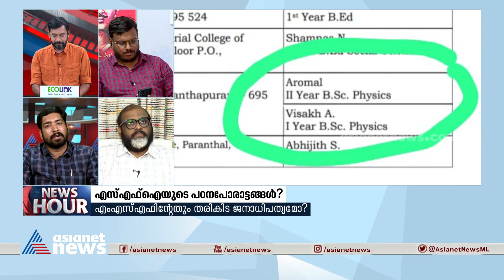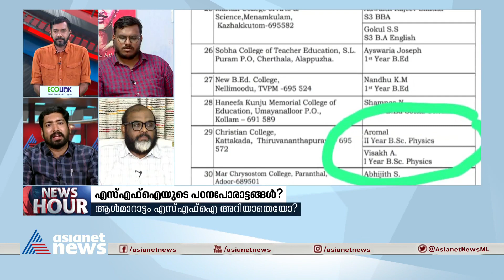തിരുവനന്തപുരം സിപിഎമ്മിൽ വിഭാഗീയതയുണ്ടെന്ന് കെഎം അഭിജിത് | SFI | Kattakada Christian college | KSU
'തിരുവനന്തപുരത്ത് സിപിഎമ്മിൽ വലിയ വിഭാഗീയ പ്രവർത്തനങ്ങൾ നടക്കുന്നുണ്ട്. അതിന്റെ ഒടുവിലത്തെ സാഹചര്യം മാത്രമാണിത്', തെരഞ്ഞെടുക്കപ്പെട്ട വിദ്യാർത്ഥിയെ ഒഴിവാക്കിയ അധ്യാപകനെതിരെ നടപടിയെടുക്കാത്തത് എന്തുകൊണ്ടെന്ന് കെഎം അഭിജിത്
News Hour|Abgeoth Varghese |K Abhijith | C. P. John | E Afsal